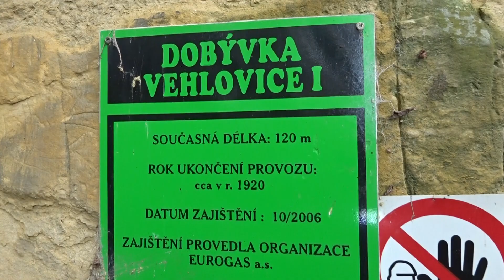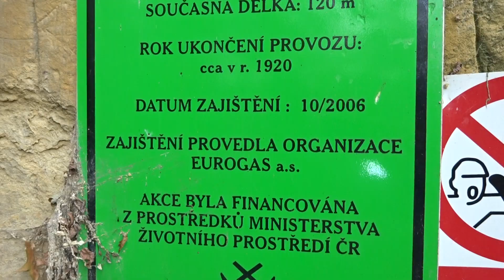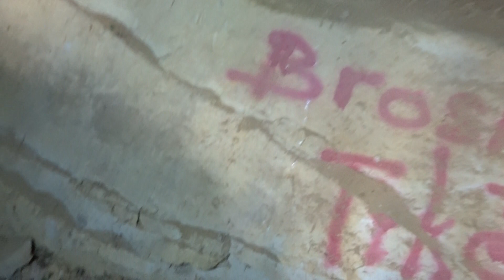VEHLOVECKÉ PODZEMNÍ PÍSKOVNY - celkem 4, největší má 120 m délky / Vehlovice u Liběchova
PP Vehlovické opuky.